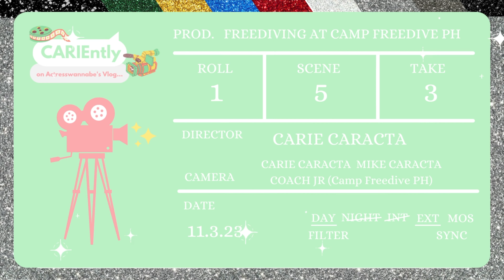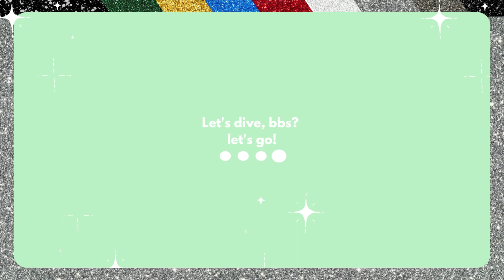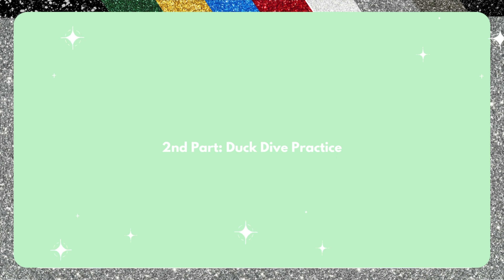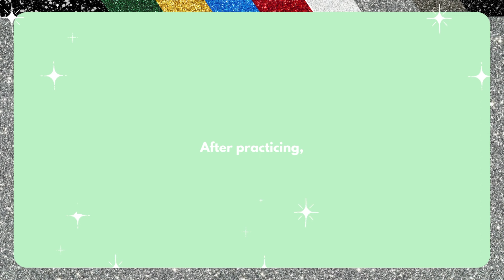CARIEntly: FREEDIVING AT CAMP FREEDIVE PH DAY 1 | ACTRESSWANNABE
✨Watch in HIGH QUALITY or 4k! 😉 | Minimize/Maximize volume or use Earphones for better sound quality!

✨Let's go TWINNING/MATCHY-MATCHY! feel free to TAG me on INSTAGRAM
and if I "Budol-ed" you 😉, you can use this hashtag

🔴 LINK/S:

✨CAMP FREEDIVE PH (Price: 3,700php. per person)
- Lessons for 1 day
- Photoshoot and Fun dive for Day 2
- 2 day stay at the Resort (Mayumi Resort, Mabini Batangas)
- Lunch and Dinner included
- Contact them through Messenger for Van service

✨DIVE CLASSES
- Introduction to freediving
- Basic and Advanced Line Training
- Practice dive
- Fun dive
- Molchanovs certification courses wave 1&2 with 2 FREE Line Trainings

🎼 Song/s used:

Music powered by BreakingCopyright:   • 🌙 Tender (Royalty... 🔺

If you're still reading this, I love you, Thank you, and may God bless you more! 💚✨